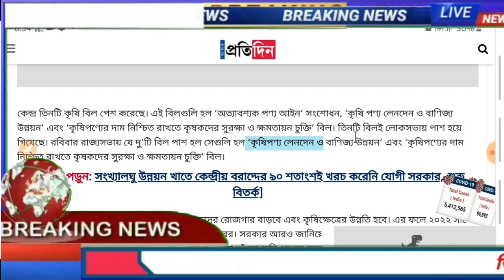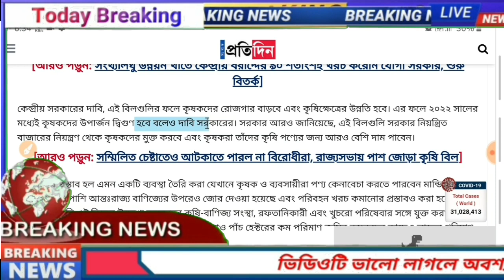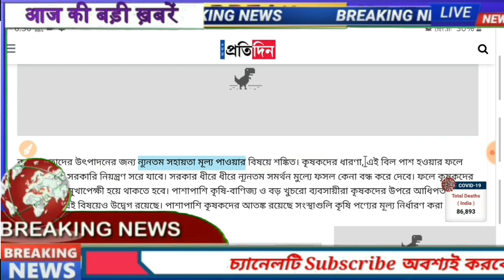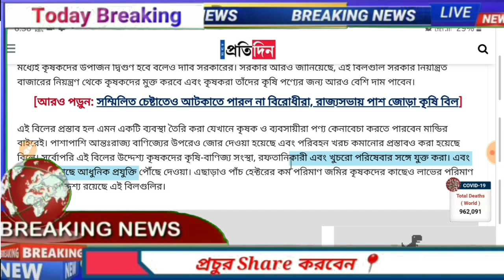বিরাট বড় সুখবর, Breaking News Today